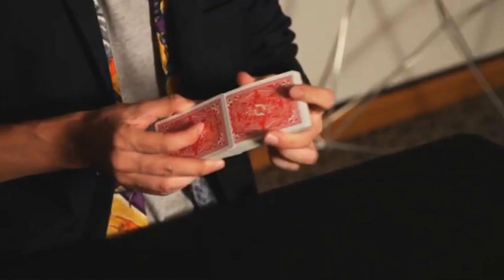Bizness | TRAILER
In this debut collection from Romania’s foremost card-star, Bizau (Biz, for short) spills ALL the secrets that have made him an internet sensation and a coveted lecture name across Europe. Fresh off his first lecture-tour, Biz presents his first studio-shot DVD that tips all his quirky card work. Change a card by rubbing it with your tie. Find the card in the deck that can’t be shuffled, and more. Sound intriguing? It is. He has an absurdist approach to magic and humor, and both are on display in Bizness. More than 20 items completely explained.

Here is more info on what you’re about to learn:

Stanbi Peek - This outstanding peek is as versatile as it is imperceptible. Bizau also provides methods for peeking at multiple cards, and an application that has a surprise ending...with four Aces.

Waterfall Peek - This is a method for cleanly peeking at a selection from the middle of the deck while performing a waterfall flourish.

Spring Peek - Biz peeks at a selected card while performing a spring flourish, from the thumb. This is a very disarming, handy peek.

Farophobia - Bizau tortures a card that is deathly afraid of being faro-shuffled. He inserts a card in the deck and upon performing a faro shuffle, the victim card shoots out, unexpectedly, from the deck. It’s weird, and way cool.

Heath - An impromptu method of freezing the deck while performing a Bridge Shuffle. Bizau provides methods for stopping at multiple cards as well as two productions.

Mary/Ioana Color Change - With a wave of his hand over the deck, Biz changes the top card. Inside the DVD you will find methods for changing a card once, twice (back and forth), and multiple times in a row, as well as an application for each method of performing the change.

Phantom Card - Biz throws a card into the deck to find a selected card. Multiple methods are shared, ranging from easy to difficult.

Magician's Tie - Stealing, vanishing, color-changing, or producing a card from the deck, all with the use of a simple necktie. After watching this you will never look at your tie the same way again.